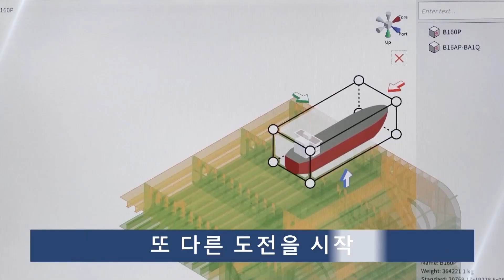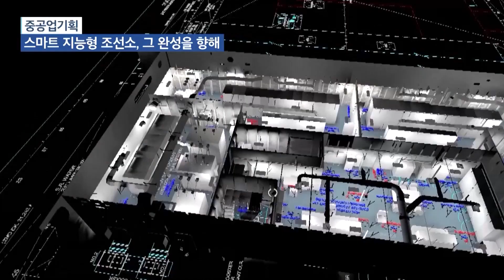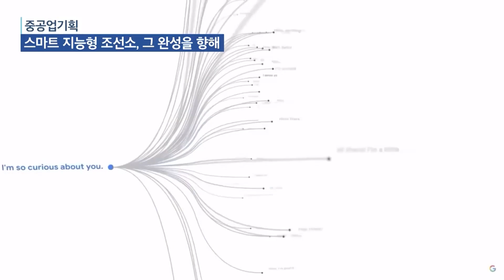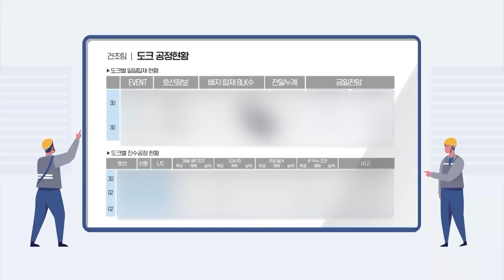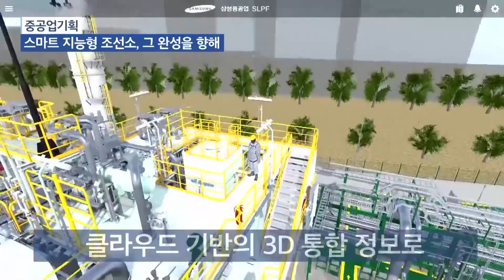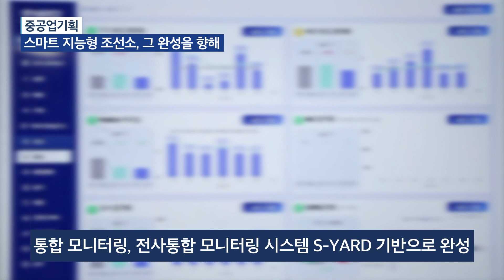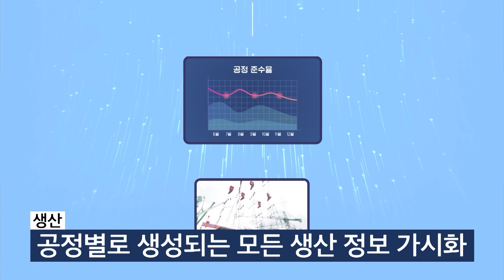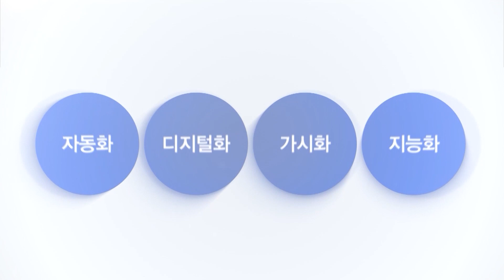스마트 지능형 조선소, 그 완성을 위해(삼성중공업 스마트SHI 시즌2)